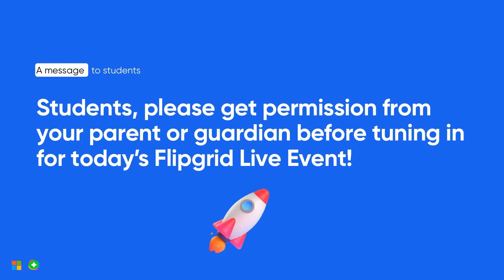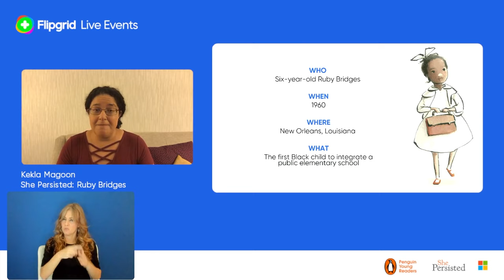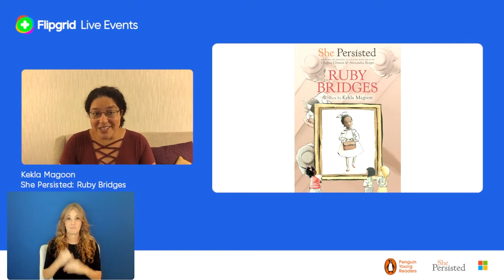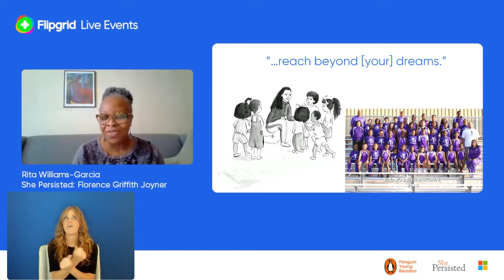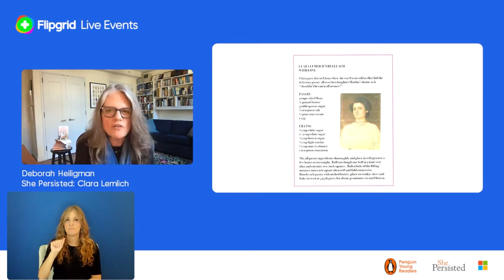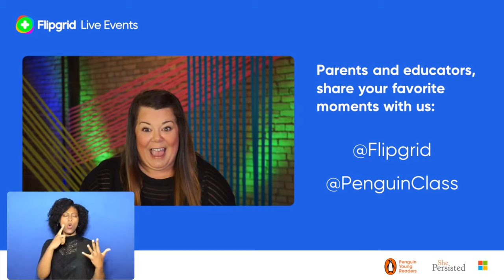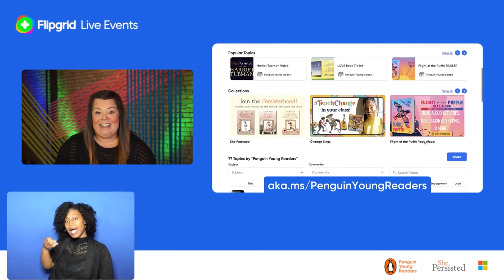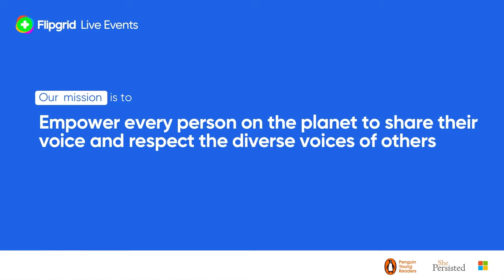Flip Live Event: Bringing Real Stories to Life with Chelsea Clinton and She Persisted Authors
Chelsea Clinton created the She Persisted Picture Book Series. In this Flipgrid Live Event she is joined by She Persisted Chapter Book Authors Kekla Magoon, Rita Williams-Garcia and Deborah Heiligman as they discuss inspirational women who stood up, spoke up and changed history.